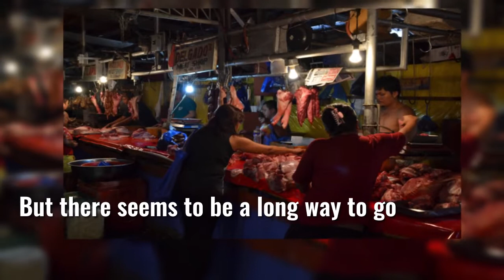Food safety remains an issue in Vietnam